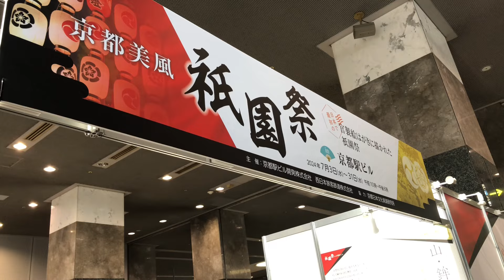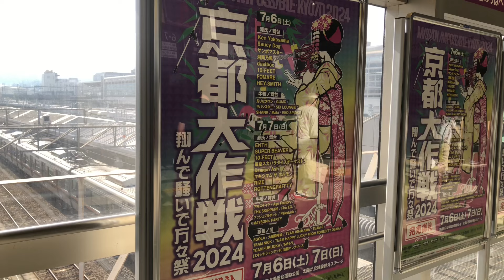朝の京都駅🎋 Kyoto station in the morning 2024年7月7日(日)